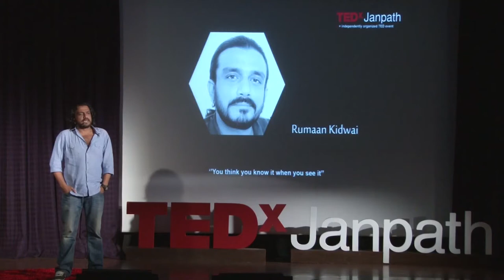You think you know it when you see it | Rumaan Kidwai | TEDxJanpath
You think you know it when you see it

Rumaan Kidwai is an independent film maker based out of Mumbai. With an up bringing in Indian and International cinema and advertising film making, he has been associated with the likes of Wong Kar Wai, Kevin Macdonald, Mira Nair, Tarsem Singh, Mani Ratnam and Prahlad Kakar, among others. Rumaan directs commercials for the Indian and Asian-African market and is currently working on his debut feature film